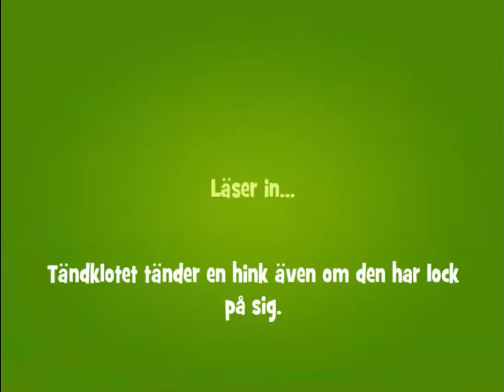Papa Pear Saga Level 870 No Boosters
Playing Papa Pear Saga.
The game is available on Facebook Gameroom